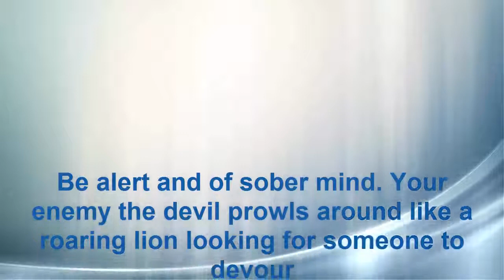The Hooks Are Hidden in the Bait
Both fishermen and hunters rely upon luring their prey to make the kill